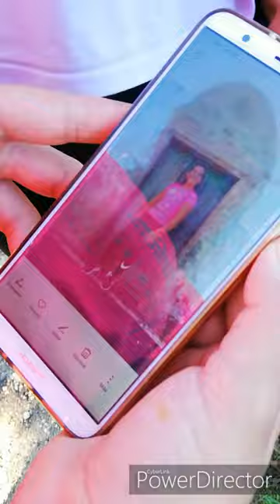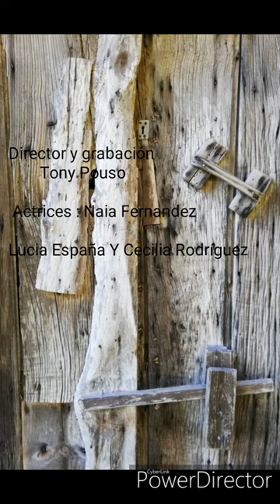La niña asesina - Castelán